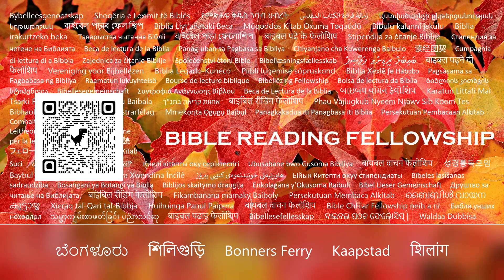Daily Bible Reading Fellowship, September 19, 2023 (Day 262)